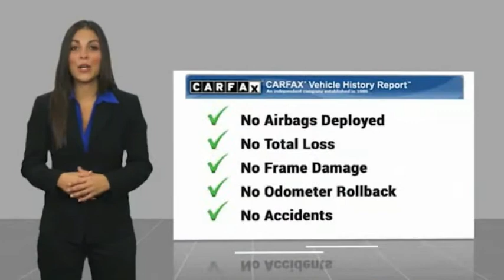2019 Dodge Challenger ORANGE COUNTY,VILLA PARK,GARDEN GROVE,ORANGE,FULLERTON TD14193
2019 Dodge Challenger GT RWD

1221 S. Auto Center Dr.

MCPEEK'S CDJR OF ANAHEIM PROUDLY SERVING ORANGE COUNTY, VILLA PARK, GARDEN GROVE, ORANGE, FULLERTON, AND SURROUNDING SOUTHERN CALIFORNIA LOCATIONS. THIS WHITE 2019 Dodge CHALLENGER IS EQUIPPED WITH A 3.6L V6 24V VVT, AUTOMATIC TRANSMISSION, AND RECEIVES AN ESTIMATED 18 City/27 Hwy MPG. OR VISIT US AT 1221 S. AUTO CENTER DR. ANAHEIM, CA 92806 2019 Dodge CHALLENGER GT RWD Recent Arrival! 19/30 City/Highway MPG Clean CARFAX. INTERIOR & EXTERIOR PROFESSIONALLY DETAILED FOR DELIVERY. White Knuckle Clearcoat 2019 Dodge Challenger GT RWD 8-Speed Automatic Awards: * JD Power Automotive Performance, Execution and Layout (APEAL) Study, Initial Quality Study (IQS) * 2019 KBB.com 10 Coolest Cars Under $30,000 * 2019 KBB.com Brand Image Awards Receive Free lube and oil filter changes for up to 45,000 miles for 3 years!!! Stock #: TD14193 | VIN: 2C3CDZJG7KH699194 | 2019 Dodge Challenger GT RWD AIR CONDITIONING POWER WINDOWS SECURITY SYSTEM McPeek's CDJR of Anaheim